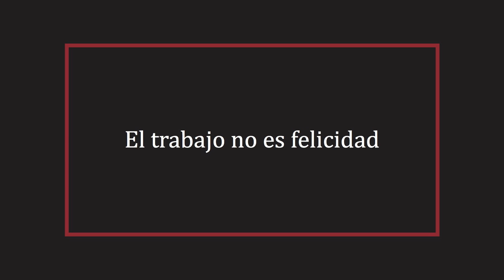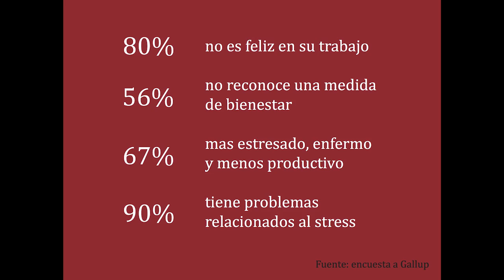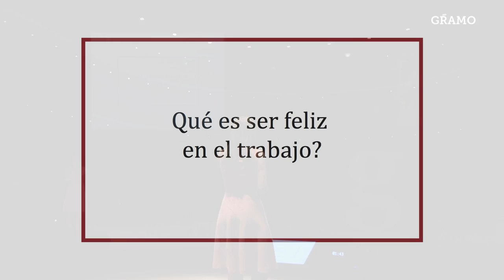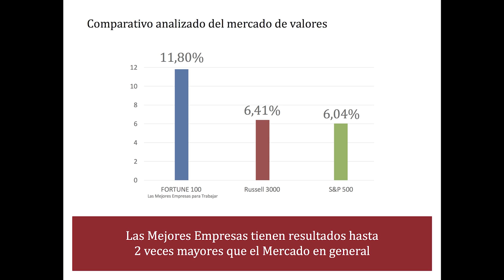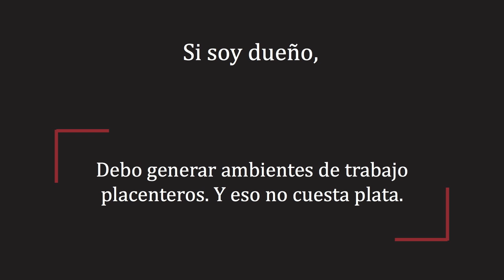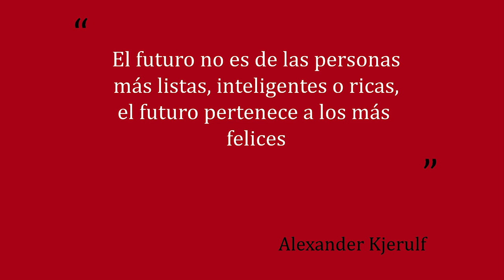Gramo / Carolina Bestard / Personas Felices, Empresas Efectivas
Cuándo será el día en el que podamos decir "Gracias a Dios mañana es Lunes!" ? En esta charla, Carolina nos dice que es más fácil de lo que pensamos, y que la respuesta siempre está dentro de nosotros mismos.

Carolina Bestard es Psicóloga Laboral (U.C.A.) con especialización en Desarrollo Organizacional y Coach Ontológico profesional. Facilitadora de Psych K®. Su trayectoria laboral la realizó en empresas como Toyotoshi, Price Waterhouse, y Financiera Parapiti, en esta última ocupó el cargo de Gerente de Desarrollo Organizacional y posteriormente fue Gerente General de la misma.

 Actualmente es Directora de  YOICA- , asesorando a diversas empresas de nuestro medio en temas de recursos humanos, desarrollo organizacional, coaching, programas de formación y capacitación.